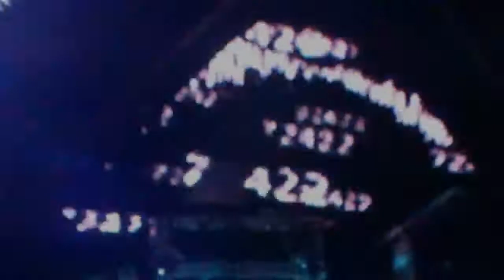Real Artistic Dimension 5 EDC 2013 Get Down & The Last Song